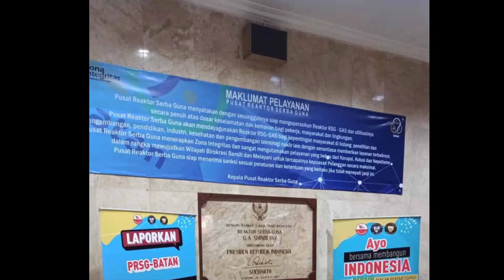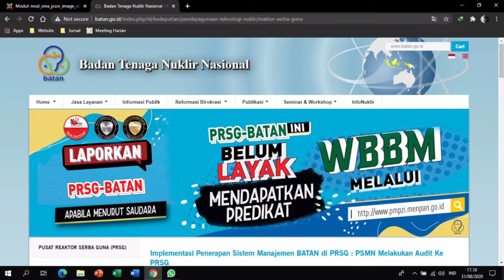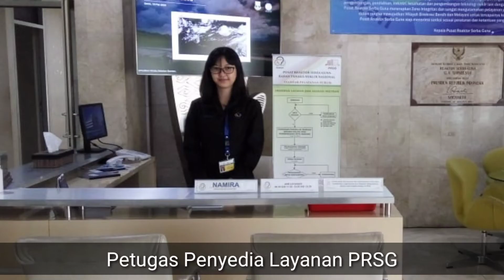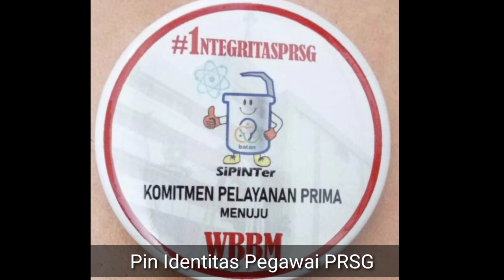Pelayanan PRSG : Pengoperasian Reaktor Nuklir Indonesia (Part 2)